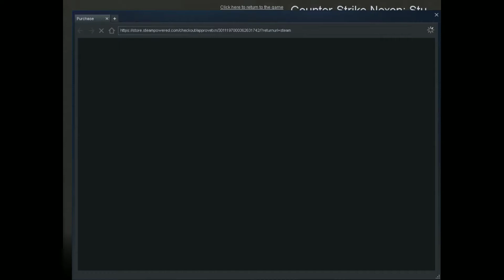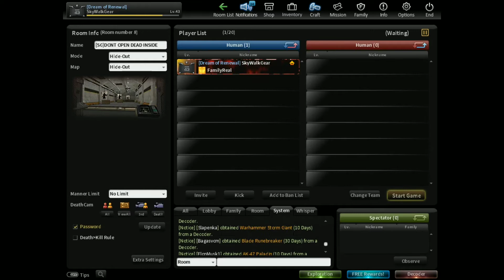[CSN:S] Open Epic Decoder part 1 😂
counter-strike Nexon studio : Open decoder 100 pcs part 1